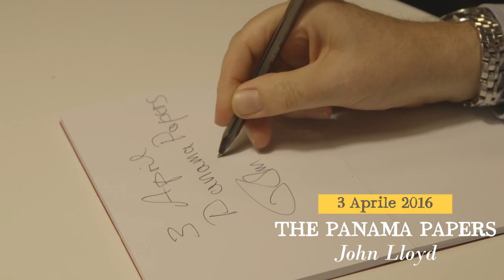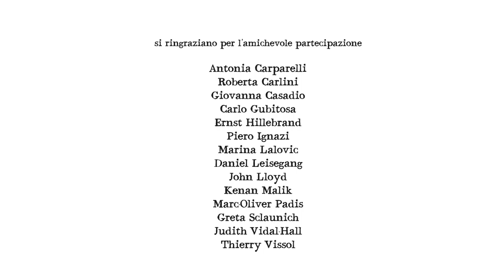IL DIARIO di Lectorinfabula 2016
Diario 2016, 15 ospiti di Lectorinfabula parlano di altrettanti eventi, tra i tanti, accaduti durante il 2016 e che hanno contribuito a cambiare il modo di vedere il mondo. Dalla Brexit al lancio di Pokèmon Go, dagli attacchi terroristici in Francia allo scandalo dei Panama papers. Un modo di raccontare le storie dell'anno che sta per concludersi.